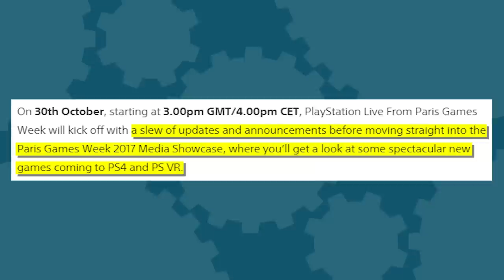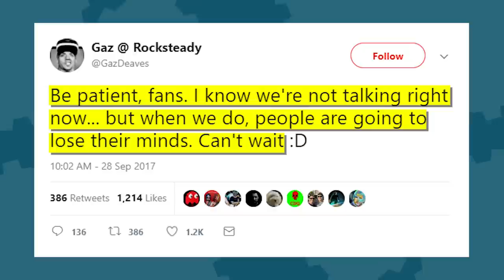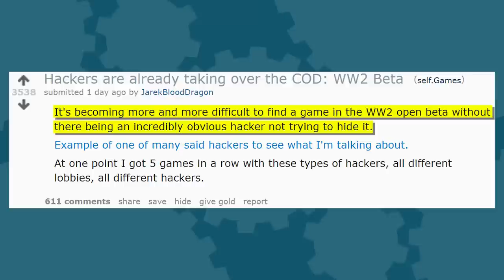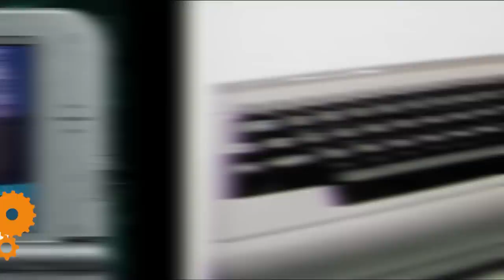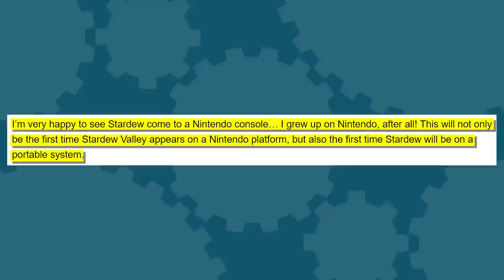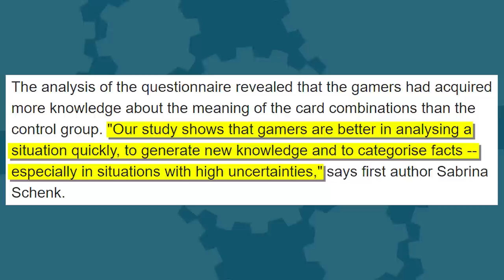Big PS4 Announcements + Call of Duty WW2 HACKED + Gamers Are GENIUSES?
Sony's prepping some major announcements this month. Call of Duty World War II is still in beta but it's already plagued by hackers. A new study out of Germany actually has GOOD things to say about video games, like that they make you smarter! Plus, Rocksteady's next project, Red Dead Redemption 2 mapped, FIFA's online support for Switch is... not great, PUBG may be heading for PlayStation, PSVR's getting an upgrade, no more Metroid remakes, Commodore 64 makes a return, and Stardew Valley dated for Switch.

Save your eyes from strain! These glasses are designed to filter blue light and reduce glare, two major factors in eye strain for those who spend a lot of time staring at a computer screen.

Written By: Eddy Rivas & Brian Gaar
Edited By: Kdin Jenzen
Hosted By: Mica Burton